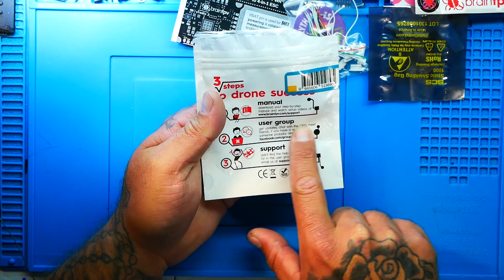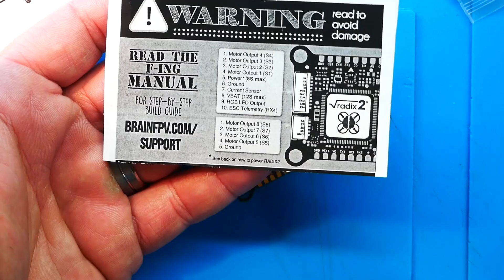Your New Go To Flight Controller 🧠 BrainFPV H7 Radix 2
The BrainFPV Radix Flight Controller was a hit for a long time and packed all the features you could ever ask for! How could they possibly make it better?! Well in this video we go over the Radix 2 and impressively enough, it is 🔥🔥🔥

▶️Custom DrainMan Motors!

▶️My Scope:
▶️Cheap Version:

▶️DJI Air Unit: ($4 Cheaper Than Anywhere Else & 2 Day Shipping)

▶️My Soldering Iron:

▶️1.5mm Driver:

▶️Screw Pack:

▶️ The Goggles I use:
(Comes w/ 2 Modules)

▶️Bench Power Supply:

▶️My Camera Used:

▶️My Cam Mic: